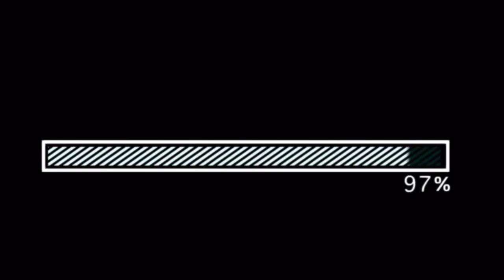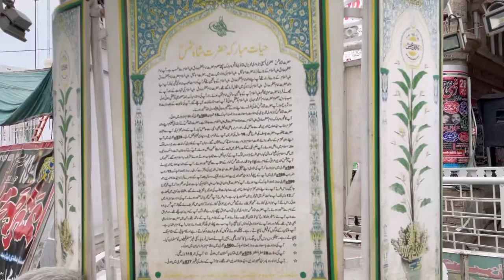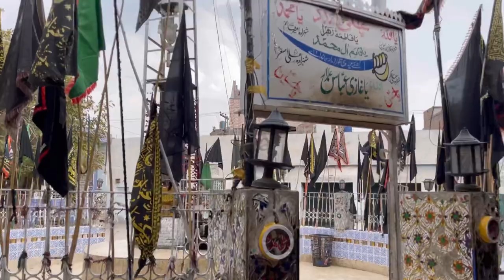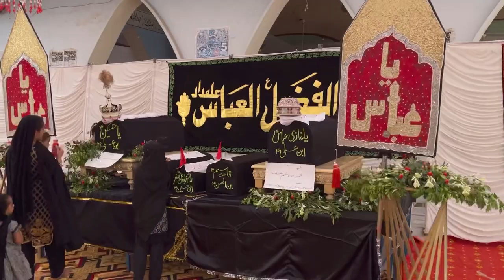Darbar Shah Shams Tabrez Multan || Vlog/Documentary